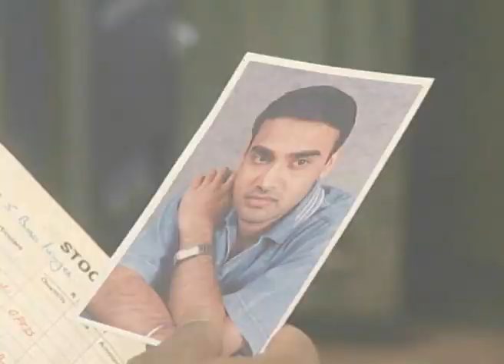ಗೀತಾಂಜಲಿ - Geethanjali | Kannada TV Serial | Ep - 32 | Best Scene - Zee ಕನ್ನಡ